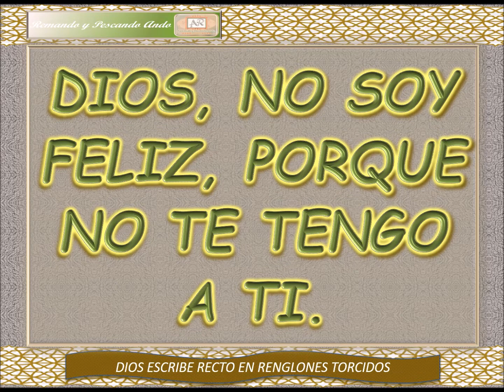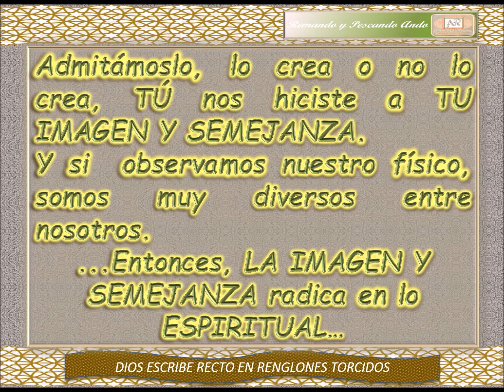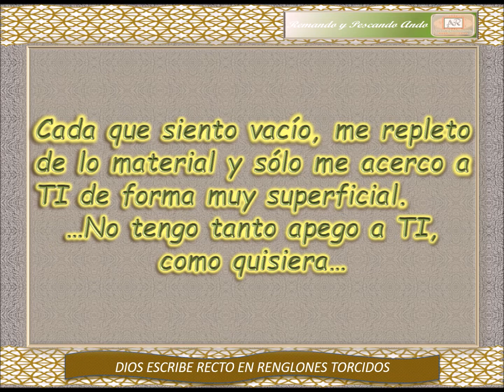DIOS, no feliz, porque no te tengo.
Pidamos por la paz y la santidad en el mundo entero.